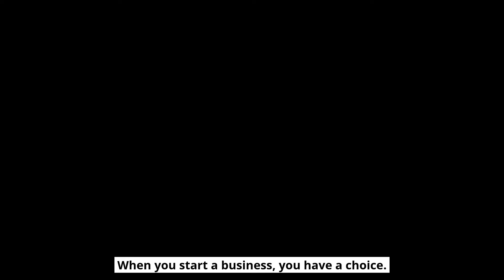Best Blue collar Businesses to Start | Blue collar Franchise Opportunities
Looking for the best blue collar businesses to start? There are lots of franchise opportunities for blue collar businesses. In this video, Jon Ostenson of FranBridge Consulting talks about the reasons why you should consider franchising that starting a business from scratch.

If you are considering the route of franchising, this episode is for you.

Cracking the Cash Flow Code Podcast
Episode 308 - Blue collar Franchise Opportunities